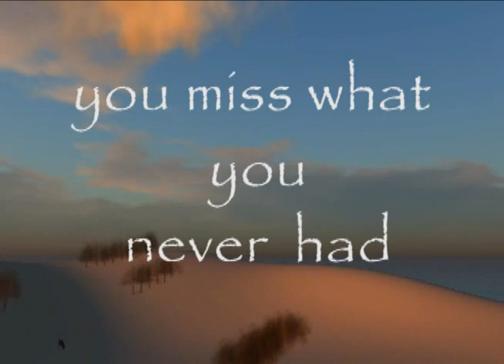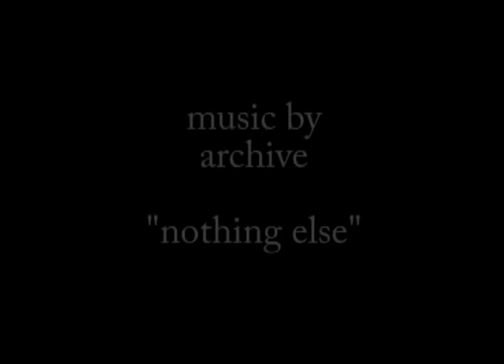Eti Grifel machinima